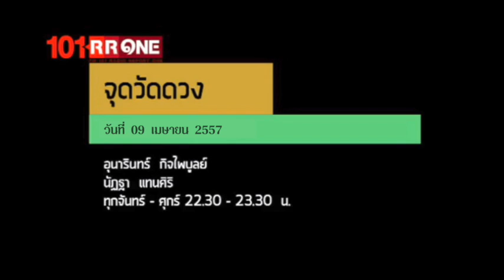รายการ จุดวัดดวง "เปิดสายทำนายดวง" (09 เมษายน 2557)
ย้อนหลังรายการ จุดวัดดวง "เปิดสายทำนายดวง" (09 เมษายน 2557)

"ปฏิบัติการจับข่าวมาเขย่าดวง ที่รับว่าเด็ดทุกข่าวโดนทุกดวง"

จุดวัดดวง...รายการวิเคราะห์ข่าวแนวใหม่ ที่หยิบข่าวเด่นในรอบวัน
มาเจาะลึกในมุมโหราศาสตร์ ผ่านมุมมองของโหรระดับแนวหน้าของเมืองไทย
พร้อมเปิดสายทำนายดวงให้ผู้ฟังที่สนใจ

วัน : จันทร์ -- ศุกร์
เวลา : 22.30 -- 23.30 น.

ผู้ดำเนินรายการ : อุนารินทร์ กิจไพบูลย์ และ นัฏฐา แทนศิริ
พร้อมนานทัศนะจาก : ปราโมทย์ ฝ่ายอุประ / ซินแสภาณุวัฒน์ พันธุ์วิชาตกุล และ อ.สุวิมล พันธุ์วิชาติกุล